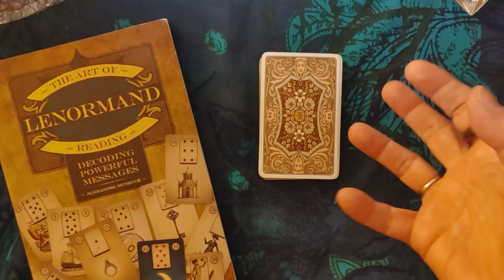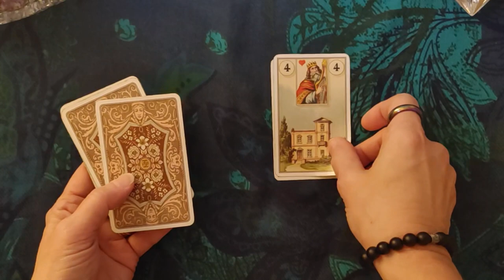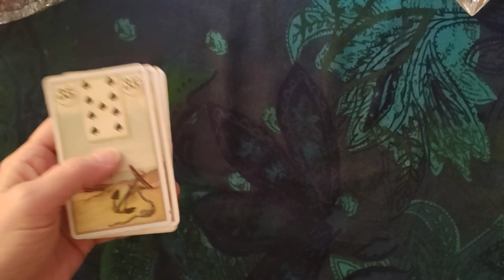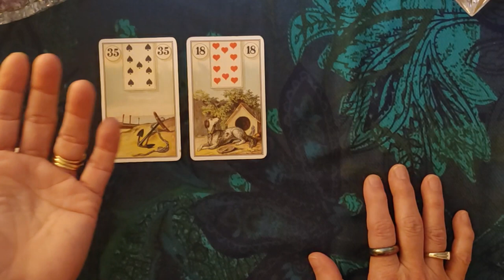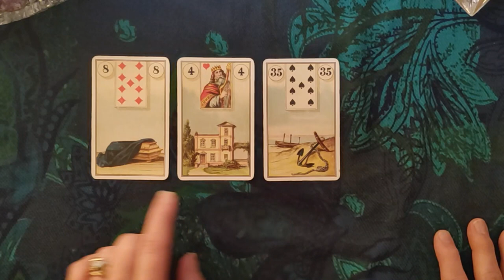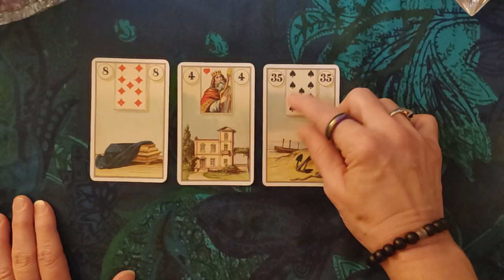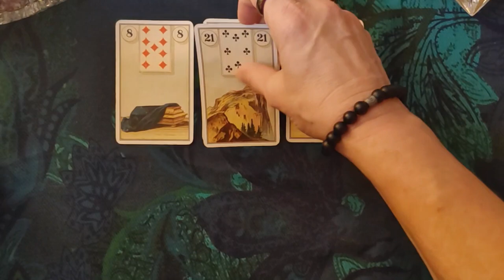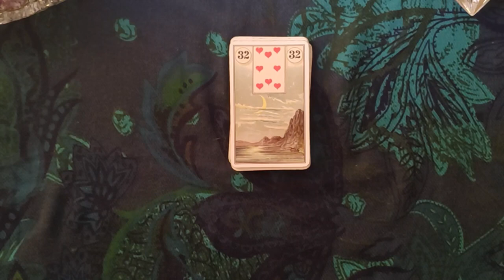Let's Learn Lenormand ~ Getting Started 🤔🤔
What are Lenormand cards, and how the heck do you read them? If you have heard the name, but don't know what it's about, watch this video.

📖Books:
The Art of Lenormand Reading by Alexandre Musruck

🎴Deck:
Easy Lenormand Deck by Marcus Katz and Tali Goodwin

I do not give any medical or professional advice. Card readings should never be used in place of professional advice. Anything that I say is my personal opinion and I do not guarantee accuracy.